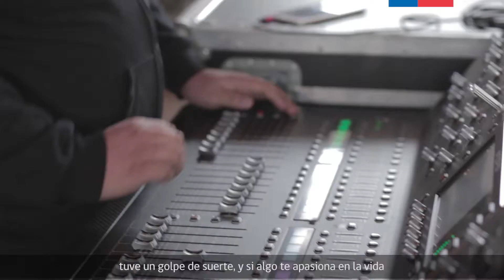PAMN 2018 - Documental - Cap #1: Vasti Michel MR